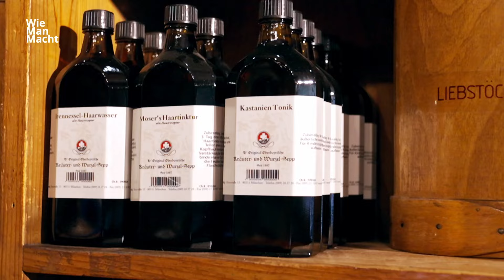Kräuterparadies seit 1887: Natur oder Nahrungsergänzungsmittel – Die Antwort für deine Gesundheit?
In diesem Video stelle ich die große Frage: Brauchen wir wirklich Nahrungsergänzungsmittel, oder bietet uns die Natur alles, was wir brauchen? 🌱 Während viele auf teure Pillen und Pulver setzen, um ihre Gesundheit zu verbessern, zeigen wir dir, wie du in der Natur nach natürlichen Alternativen suchen kannst.

Das Kräuterparadies seit 1887 in München bietet seit über 130 Jahren Heilkräuter, Gewürze und Naturprodukte an. Das Ladengeschäft in der Nähe des Viktualienmarkts ist bekannt für erstklassige Qualität und faire Handelsbedingungen mit langjährigen Kräuterbauern. Alle Produkte werden auf Schadstoffe geprüft und ohne künstliche Zusätze verkauft. Kunden können sowohl vor Ort als auch online eine vielfältige Auswahl an natürlichen Tees, Gewürzen und Nahrungsergänzungsmitteln entdecken.

Hier findest du das Kräuterparadies
Kräuterparadies seit 1887
Blumenstraße 15
80331 München, Germany